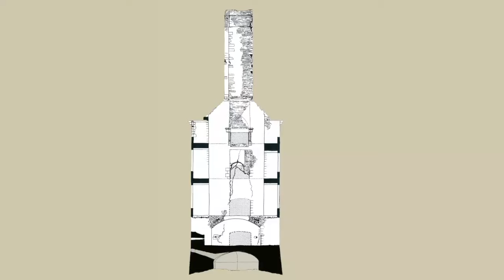La tour heptagonale du château des Cars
Cette séquence vidéo et ses restitutions en images de synthèse vous aideront à imaginer à quoi ressemblait la tour maîtresse du château au temps de sa pleine puissance.

Cette tour, de forme extérieure heptagonale (à sept côtés), était la plus imposante du château. Dépassant par sa hauteur les autres constructions, elle jouait le rôle de tour maîtresse. Elle a été construite durant le premier quart du 16ème siècle, par Geoffroy de Pérusse, dans le cadre d’une vaste campagne d’embellissement du château. Cette tour d’habitation était équipée des principaux éléments de confort de l’époque à tous les étages, alors que son rez-de-chaussée, et son sommet étaient à usage défensif.

Sous la tour est aménagée l’unique cave connue du château. Aérée par des conduits coudés qui ne laissent pas passer la lumière, elle servait de cellier.
Le rez-de-chaussée, qui était couvert par une voûte, ne comporte pas de baies, conformément à sa fonction défensive. Il est en revanche muni de six larges canonnières conçues pour des armes de gros calibres. Elles ont été condamnées mais les ouvertures de deux d’entre elles sont encore visibles, de part et d’autre de la cheminée.

Les 3 étages résidentiels s’organisent de la même manière, autour d’une grande salle de 50 m². Chacune possède une alcôve, aménagée à côté de l’entrée. L’une d’elles, au premier étage, était voûtée en croisée d’ogives et porte le blason des Pérusse sculpté sur sa clé de voûte. Une cheminée permettait de réchauffer la grande pièce. Le conduit en brique, moins altéré que le reste de la tour, date du 18ème siècle. Les ouvertures étaient conçues de manière à limiter les pertes de chaleur, avec une baie importante au sud et une plus petite au nord. Chaque étage était également équipé d’une latrine.

Depuis le troisième étage, un escalier en vis menait au chemin de ronde sur mâchicoulis situé au sommet de la tour. L’ensemble était couvert par une imposante toiture. Vous remarquerez qu’il n’y avait pas d’autre escalier dans la tour. Il fallait donc passer par le logis pour circuler entre les étages.

Retrouvez l’ensemble de nos sujets patrimoine en vidéos, diaporamas, audios et quizz, dans nos parcours multimédias de visites guidées sur l’application mobile gratuite